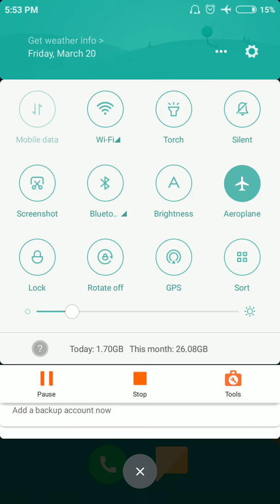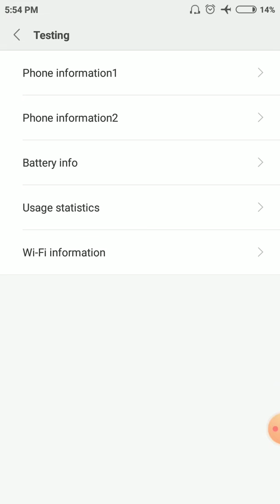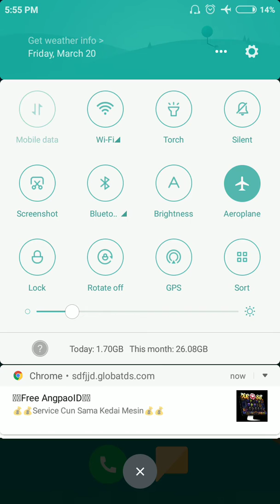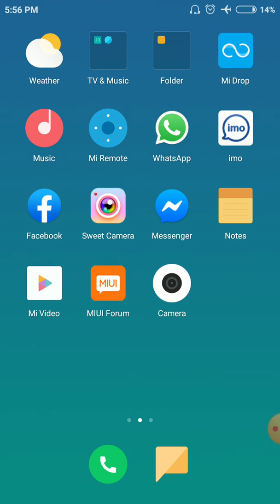Aeroplane mode में भी चलाए 4G internet /किसी भी मोबाईल में चलाए4 intrnet बिना डाटll Shtrudhan pandit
Aeroplane mode में भी चलाए 4G internet /  किसी भी मोबाईल में चलाए4 intrnet बिना डाटा खोलो
ll Shtrudhan pandit

किसी भी मोबाइल में एयरोप्लेन मूड में चला सकते हो 4G internet

shtrudhantech Aeroplanemodemebhi4Gintrnetchlaye wthoutdataopen4Gintrnetuse howtousewthoutdatapone किसी भी मोबाईल में चलाए4 intrnet बिना डाटा खोलो